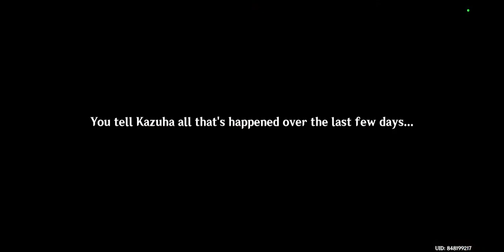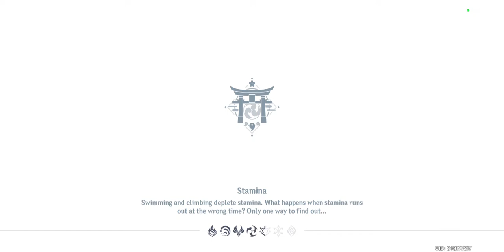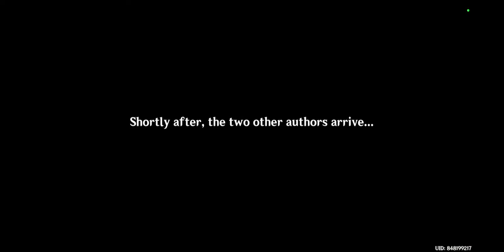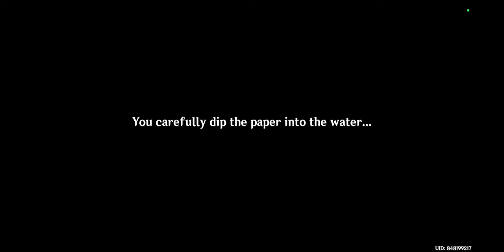Irodori Festival Day 3 [Genshin Impact] #72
playing the Irodori festival event. True Tales Of The Violet Garden Act 3.